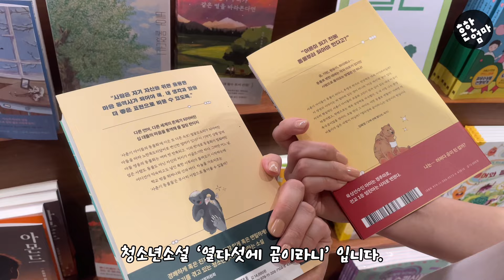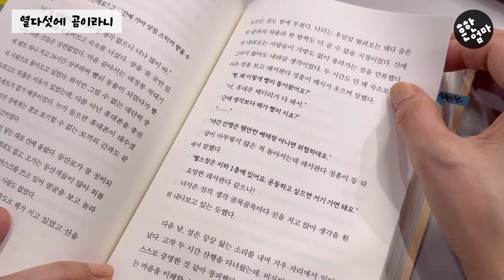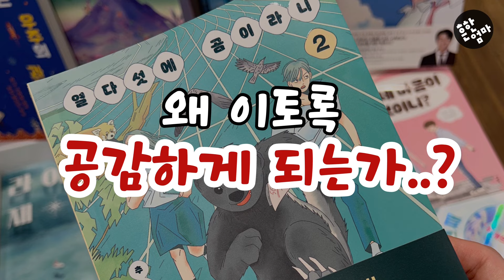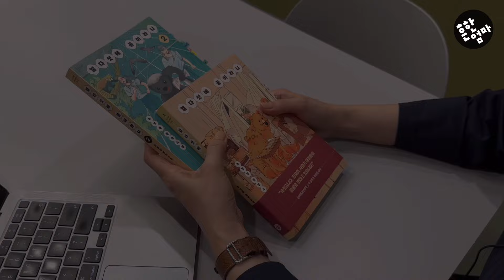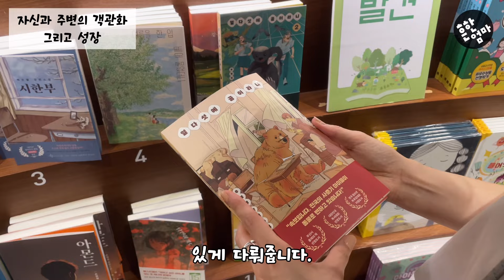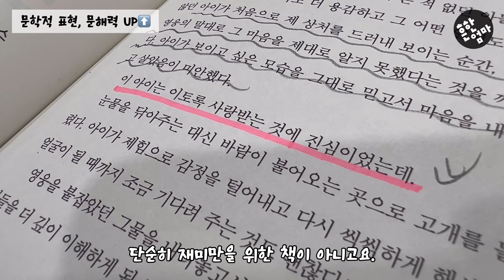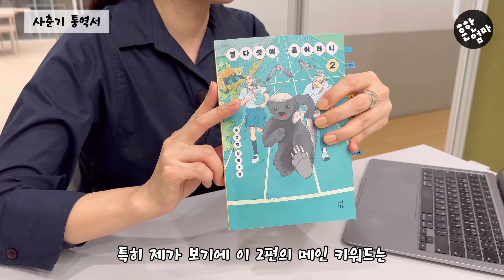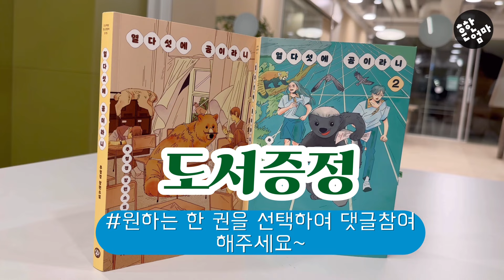[사춘기소설]나왔다! 웹툰보다 쎈 책!! _ft.1편 무려 19쇄 [열다섯에 곰이라니]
✅사춘기 아이들이 집으면 완독하는 힐링판타지 소개합니다.
이미 1편은 19쇄를 찍은 엄청난 화제작 [열다섯에 곰이라니]
기다리던 2편이 나왔어요! 두둥~
2편에서는 부모와 사춘기 아이들의 갈등, 그리고 소통과 관계에 대한 이야기가
더욱 돋보이는데요, 이런분들에게 추천 또 추천합니다!
✔️지금 사춘기 초입에 조금씩 달라지는 초등 고학년 친구들
✔️한창 사춘기 터널을 통과하고 있는 중학생 친구들
✔️이제 사춘기가 조금 지나가고 사춘기 이야기로 힐링될 수 있는 고등학생들..
✔️이 모든 과정에 늘 함께는 부모님들까지!

전 링크 무료배송 & 마우스패드증정

[영상내용]
00:00 사춘기를 아십니까
00:38 도서소개 [열다섯에 곰이라니]
04:20 완독보증 이 도서의 특징
09:07 사춘기 통역서